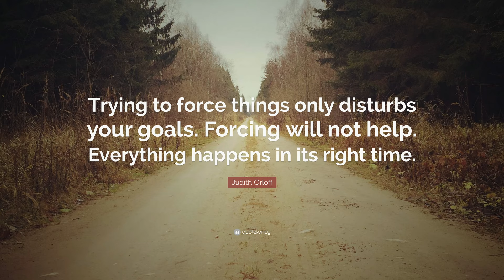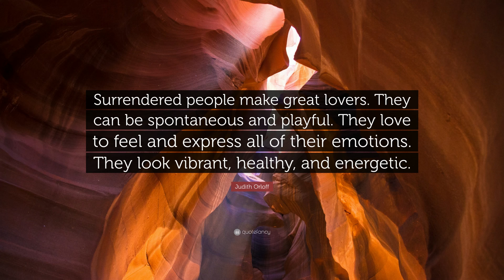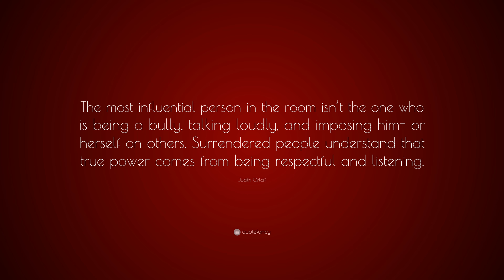TOP 20 Judith Orloff Quotes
“Trust your intuition. It is the best friend you will ever have.”
— Judith Orloff (00:00)

“Spirituality isn’t static. It’s an evolving optimism that won’t let hardship get the best of you.”
— Judith Orloff (00:07)

“Surrender to life today. Don’t fight anything. Just enjoy the flow.”
— Judith Orloff (00:14)

“Surrender is a state of living in the flow, trusting what is, and being open to serendipity and surprises.”
— Judith Orloff (00:21)

“Your soul mate can turn into your cell mate if the mutual desire for growth isn’t there.”
— Judith Orloff (00:28)

“Don’t try to control what’s outside. Be at peace with what’s inside.”
— Judith Orloff (00:35)

“We energetically attract what we haven’t worked out in ourselves. When vampires evoke intensely judgmental reactions from us, it could be they are mirroring aspects of our personalities we don’t like or completely understand.”
— Judith Orloff (00:42)

“Trying to force things only disturbs your goals. Forcing will not help. Everything happens in its right time.”
— Judith Orloff (00:49)

“Certain people give off positive energy, others negative. It’s the quality of someone’s being, a measure of the love with which they’ve led their lives. It also reflects the inner work they’ve done, their efforts to heal anger, hatred, or self-loathing, which poison us like toxic fumes.”
— Judith Orloff (00:56)

“How you react emotionally is a choice in any situation.”
— Judith Orloff (01:03)

“I don’t care how intelligent or attractive someone is, if he zaps your energy, he isn’t for you. True chemistry is more than intellectual compatibility. Beyond surfaces, you must be intuitively at ease.”
— Judith Orloff (01:10)

“Stop protesting the hand you’ve been dealt! Become partners with your life instead of making it an exhausting wrestling match.”
— Judith Orloff (01:17)

“Energy doesn’t lie. Keep sensing it, trusting it, letting it liberate you.”
— Judith Orloff (01:24)

“The relationship with your self is the most important relationship you’ll ever have.”
— Judith Orloff (01:31)

“It’s not the burden of your mate or anyone else to heal your emotional issues.”
— Judith Orloff (01:38)

“Look at your life as your main career and your divine classroom.”
— Judith Orloff (01:45)

“Surrendered people make great lovers. They can be spontaneous and playful. They love to feel and express all of their emotions. They look vibrant, healthy, and energetic.”
— Judith Orloff (01:52)

“The most influential person in the room isn’t the one who is being a bully, talking loudly, and imposing him- or herself on others. Surrendered people understand that true power comes from being respectful and listening.”
— Judith Orloff (01:59)

“When you feel stuck in reverse, take a breath and let go.”
— Judith Orloff (02:06)

“When you have no idea how to surrender and you’re tied up in knots, JUST BREATHE!”
— Judith Orloff (02:13)